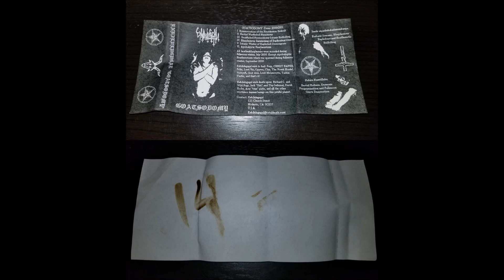Enbilulugugal - Goatsodomy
Single sided. Self released. 2000.
Contains a long untitled noise track that runs from the end of track 6 to the end of side a. it ends up being essentially the entire 2nd half of the tape. That track has never been included in any reissue of this material.

1 Hymnvocation Of The Frostdemon Hellcult
2 Bestial Warfucked Blasphemy
3 Goatfucked Necrosodomy Satanic Hellkilling
4 Blasphemous Summoning Of Baphoritual Demons
5 Satanic Winter Of Baphohell Demongoats
6 Apokalyptic Heathenstorm